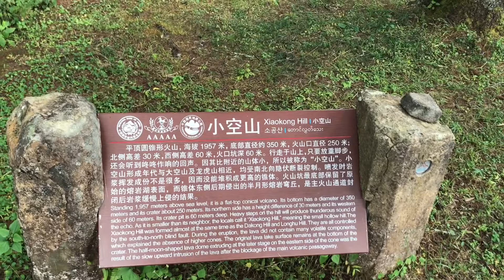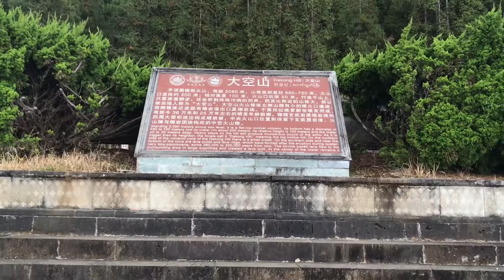腾冲火山公园，大空山、小空山 云南旅游的西部体验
腾冲旅游